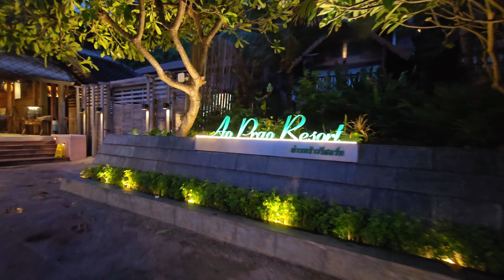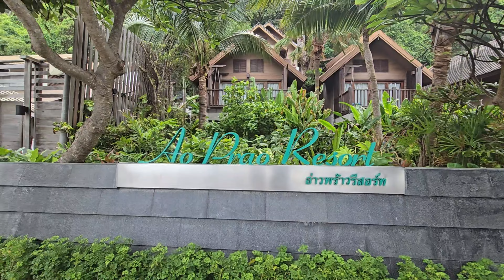KOH SAMET Ao Prao Resort and Le Vimarn Cottages & Spa 🇹🇭 Thailand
Ao Prao Resort and Le Vimarn Cottages & Spa on Ao Prao Beach. Both are part of Samed Resorts. There are only 3 Hotels on Ao Prao Beach, which is the only Beach on Koh Samet with a Sunset.

Ao Prao Beach is about 200 meters long and the Perfect Holiday Beach. Koh Samet Island is located about 190 km South-East of Bangkok and easy to reach from the Thai Capital. If you stay on other parts of Koh Samet you can rent a motorcycle to go to Ao Prao, it's just a 10 minutes ride.

There are some great Bars and Restaurants on the Beach to watch the sunset while sipping a cocktail.

00:00 Intro
00:19 Ao Prao Beach
04:36 Ao Prao Resort
05:47 Koh Samet Sunset
06:59 Ao Prao Resort Breakfast
08:06 Le Vimarn Cottages and Spa
09:51 DeLuxe Cottage
11:02 Le Vimarn Breakfast